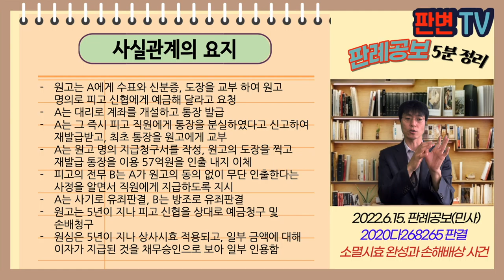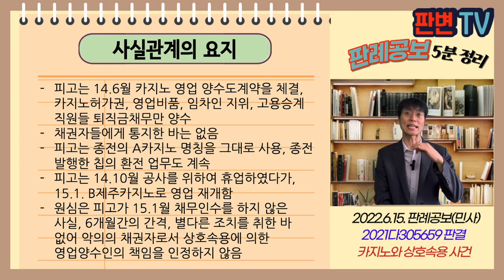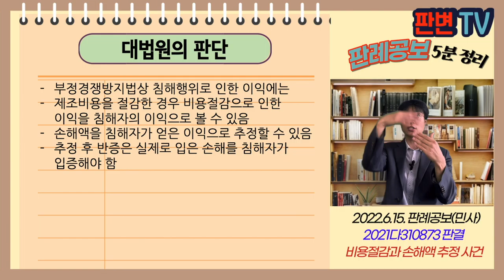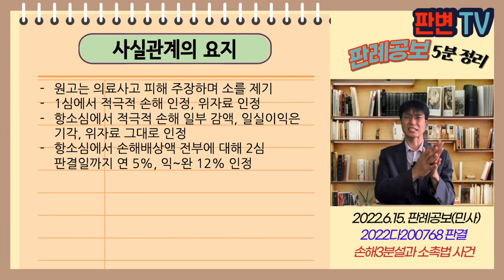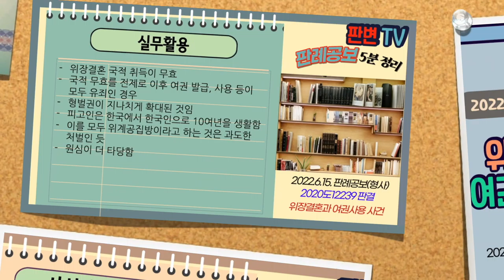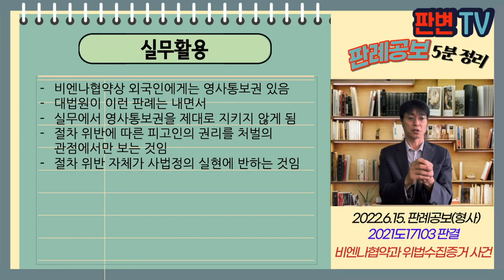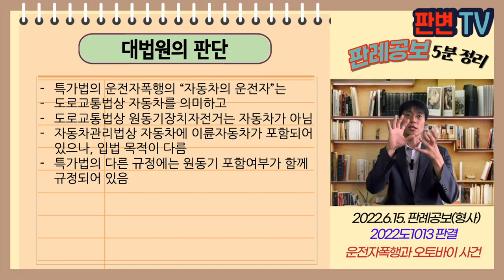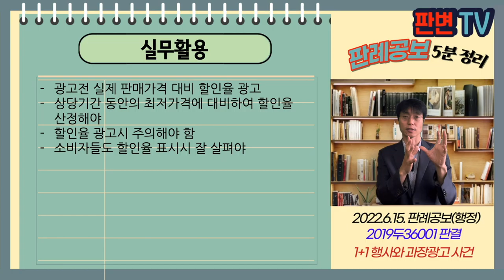[22.6.15.자 판례공보] 민형사 종합본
(민사)
00:00 수능문제오류와 국가배상 사건
05:36 책임제한과 상고사유 사건
12:21 지급일 기준 재직자 사건
18:21 기부채납과 상사시효 사건
23:25 계약명의신탁과 3자간 명의신탁 사건
30:33 소멸시효 완성과 손해배상 사건
36:46 카지노와 상호속용 사건
42:05 비용절감과 손해추정 사건
46:56 손해3분설과 소촉법 사건

(형사)
51:11 위장결혼과 여권사용 사건
55:07 비엔나협약과 위법수집증거 사건
1:00:26 운전자폭행과 오토바이 사건

(행정)
1:03:55 1+1 행사와 과장광고